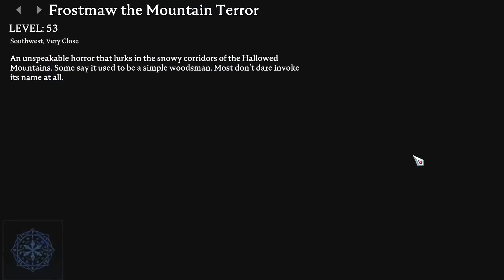The V Rising Experience - Part 5 | Dracula's Generals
Lots of bosses this episode :O

Timestamps:
00:00 - Gameplay
02:06 - Boss | Leandra the Shadow Priestess
04:09 - Gameplay
04:57 - Boss | Bane the Shadowblade
05:41 - Gameplay
07:47 - Boss | Octavian the Military Captain
10:54 - Gameplay
12:05 - Boss | Frostmaw the Mountain Terror
15:47 - Gameplay

17:58 - Boss | Terah the Geomancer
21:36 - Gameplay
22:29 - Boss | Jade the Vampire Hunter
28:16 - Gameplay
30:40 - Boss | General Elena the Hollow
32:47 - Gameplay
33:33 - Boss | General Cassius the Betrayer
38:20 - End

- ZITH | Survive the Night & SOPHIE | Is It Cold In The Water (Frostmaw the Mountain Terror)
- Ho99o9 | A MACHINE OF (Terrah the Geomancer)
- Dropheadz - Get Blasted (Jade the Vampire Hunter)
- ZAHIA | WIntermute (Vincent the Frostbringer)
- ZITH | Shattered (General Elena the Hollow)
- Unholy | Ego Sum Deus (General Cassius the Betrayer)
- Hozier - Sunlight (Sunlight)